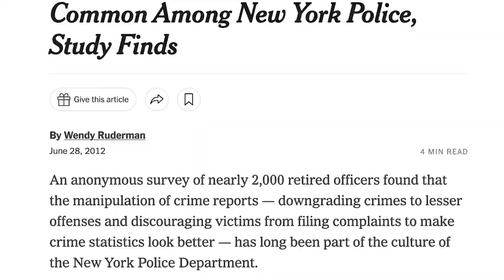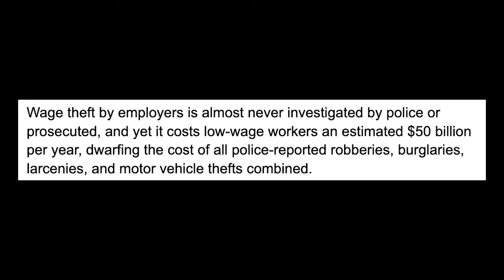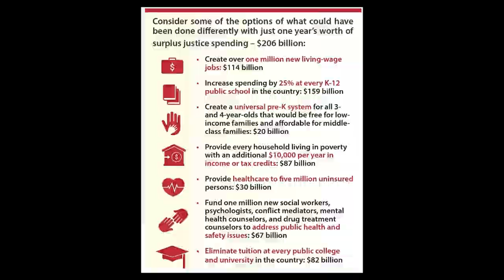Myth: Tough On Crime | The Black Myths Podcast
In this episode we cover the myth of "tough on crime." Utilizing the work of civil rights lawyer and author, Alec Karakatsanis, we explore how the tough on crime policies fail on their own premise and are therefore not not met to solve the needs of the people. Instead, tough on crime policies and as an extension "crime" itself, is largely a tool of the ruling class.

We also explore policies that will help reduce what the State labels as crime such as food, housing, education, and job security.